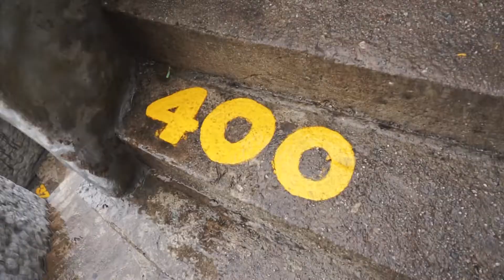El Peñól de Guatapé • Vlog 6 • Madelen J Molina 🇨🇴 💛 ✈️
Queridos Amigos!

En mi primera semana en Colombia fuimos aventurarnos para Guatapé. Nos paso muchas cosas divertidas como subir 740 ESCALONES!

Comentame cual fue tu parte favorita del video

Gracias por compartir una aventuras más con nosotros 💕

• Facebook: Madelen J. Molina